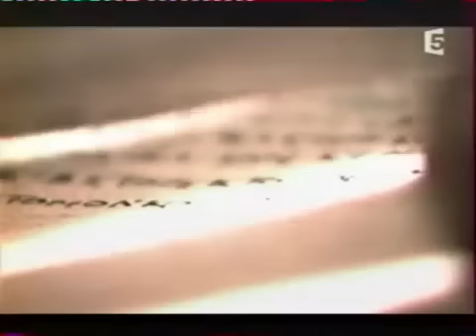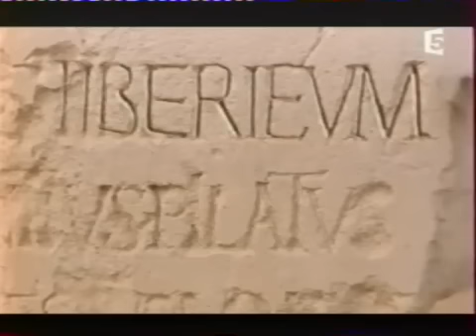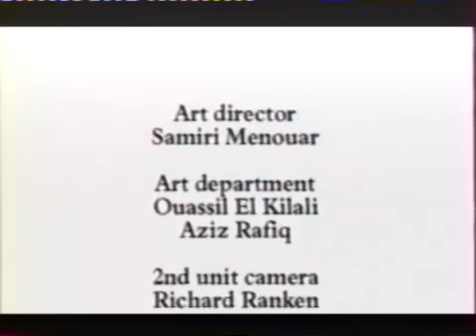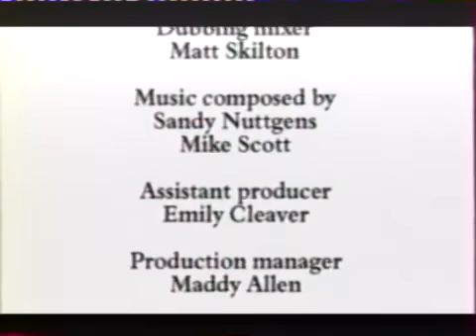Ponce Pilate, l'homme qui condamna Jésus - Documentaire Histoire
Documentaire "Ponce Pilate, l'homme qui condamna Jésus" (Pilate, The Man who killed Christ) diffusé sur France 5.

Synopsis : A la lumière de textes grecs et romains et de données historiques précises, un portrait de Ponce Pilate, présenté par les Evangiles comme un parangon de lâcheté.